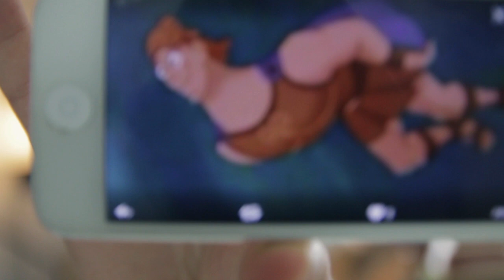Q n A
TASING NIPPLE!! Cib Time (QnA)